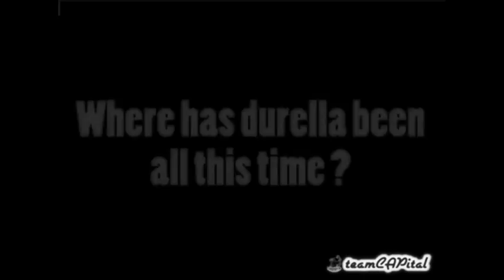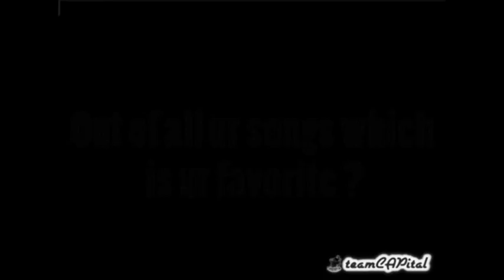Durella "club rock" BTS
Video of the KING OF THE ZANGA "CLUB ROCK" finally drops and been getting a lot of hype both on the internet and TV..a lot have not seen how this video was made,TeamCAPital gives to u the BTS of the "CLUB ROCK" video directed by Ace director CLARENCE PETERS.